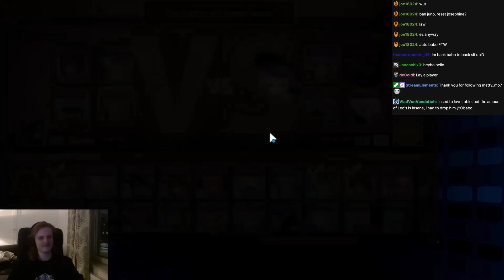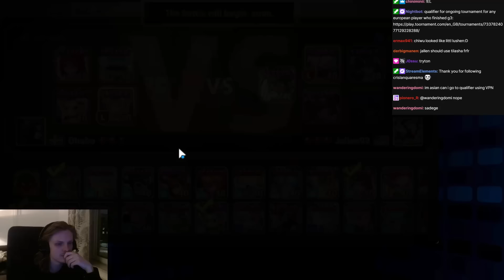THE NEW GANY HATHOR TEAM! (Summoners War)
TRITON IS UNDERRATED! (Summoners War)
00:00 : Intro
00:04 : First game
03:54 : Second game
08:06 : Third game
12:45 : Fourth game
15:51 : Fifth game
18:26 : Sixth game
22:09 : Outro

Picture:
triton, wind sea emperor
runes, g3, rta,